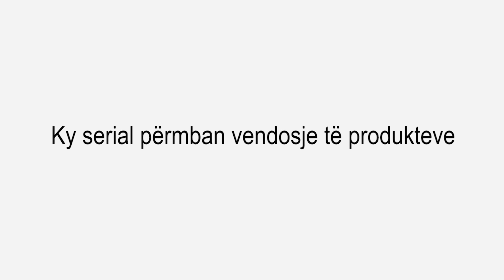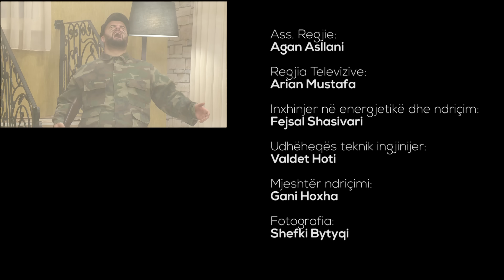Çka ka shpija - Sezoni 6 - Episodi 27